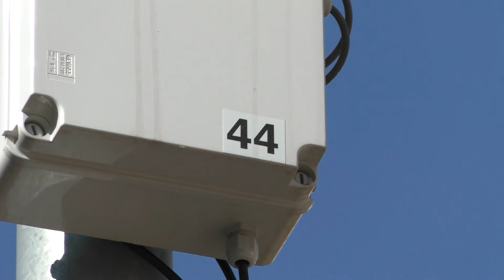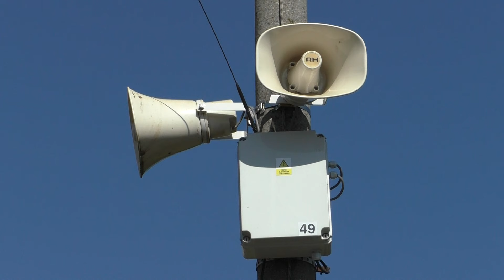Nový vyrozumievací systém treba nastaviť